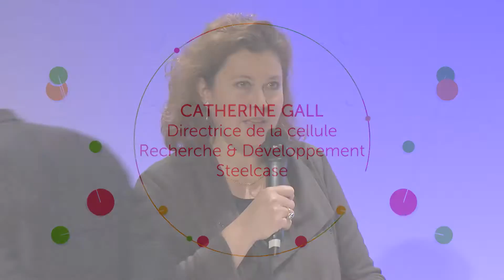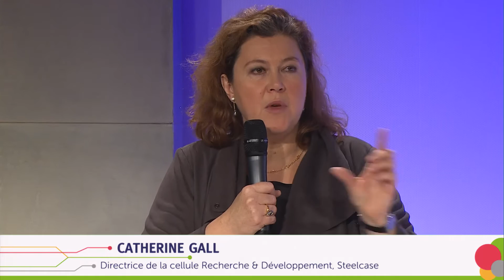"Aligner le temps de l'entreprise à celui de l'individu ?"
Quels outils, services et infrastructures mettre en place pour favoriser l’usage et le développement des talents individuels des collaborateurs au service du développement collectif ?

Conférence Revolution@Work au Centre de Congrès de Cœur Défense dans le quartier d'affaires de Paris La Défense le 08 décembre 2016.

Nicolas TANNENBAUM, Ipsos / Catherine GALL, Steelcase/ Gregory MARTIN, CFDT/ Xavier GINOUX, OpenMind Kfé

Conférence guidée par Nathanaël MATHIEU, LBMG Worklabs